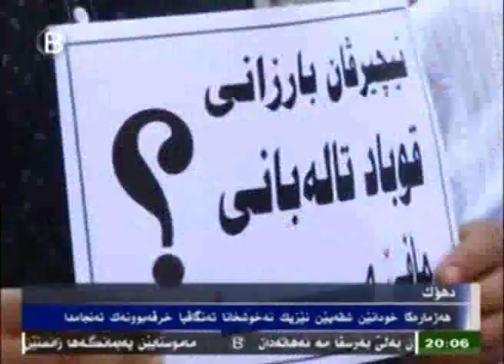Dhuk hijmareka xudanên şqeyên nêzîk nexuşxana tengavya xirvebûnek encamda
دهوک هژماره‌کا خودانێن شقه‌یێن نێزیک نه‌خوشخانا ته‌نگاڤیا خرڤه‌بوونه‌ک ئه‌نجامدا